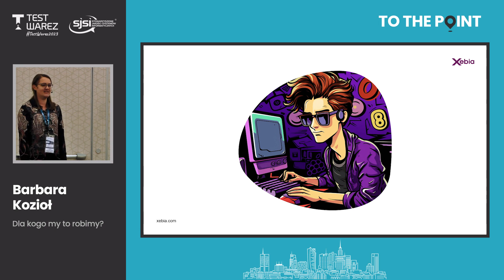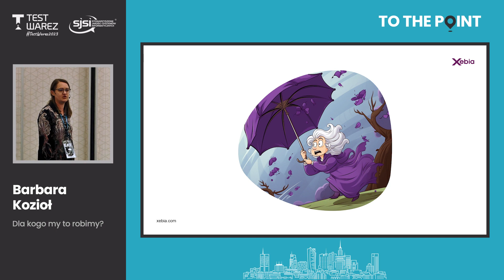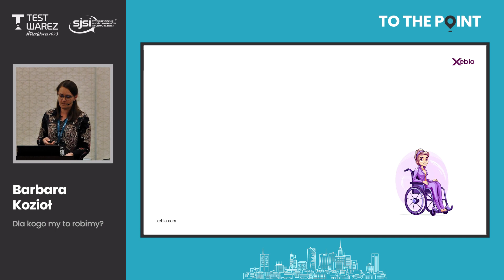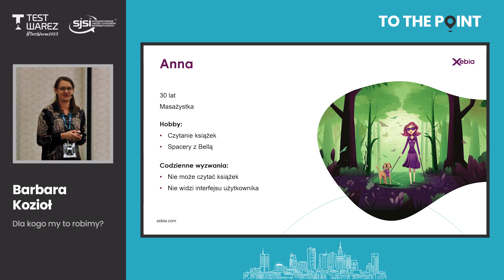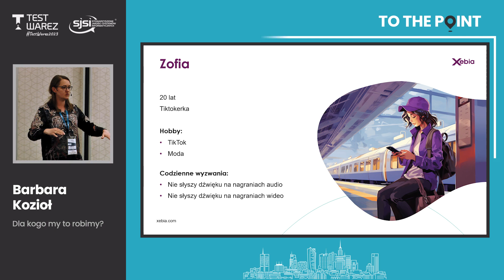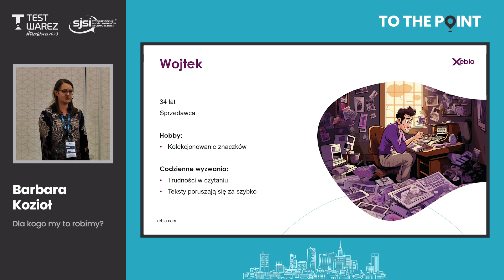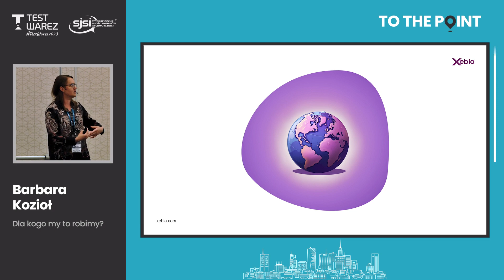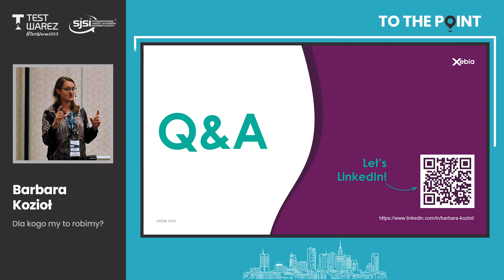Barbara Kozioł - Dla kogo my to robimy?